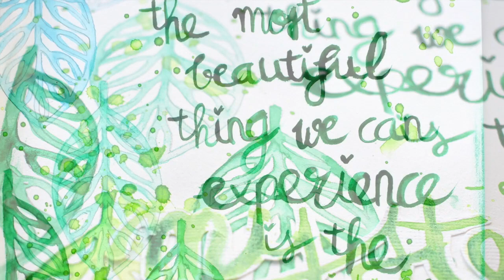Art Journal for Birgit's Art Crew May 2018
Using watercolors with a stencil can be very challenging, but it is going to be very easy, if you first outline your stencil with a pencil. This is a quick & easy but mostly fun way to use your stencil differently! Have fun creating!

products used in this project:
Art Mask “Leafs”

other:
watercolor by Winsor & Newton
watercolor by Jane Davenport
white cardstock Bazzill Basicspencil
da vinci watercolor brush nr. 0
da vinci watercolor brush nr. 3 (to write the title)
da vinci watercolor brush nr. 12 (for the drops)
4art artists watercolor brush nr. 1
green gelato (spearmint)
mixed media Art Journal A4 Strathmore
tacky glue

bye!
Revlie

etsy shop

Nieuwsgierig naar hoe ik journal?! Kijk nu: "(1) Inspiratie en Journalen in mijn Hobonichi deel 1 "